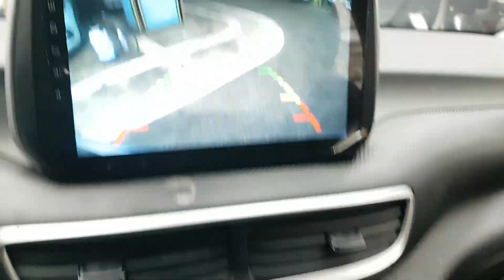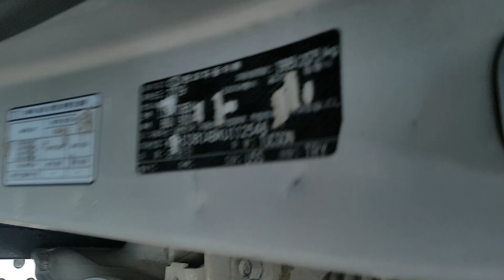HYUNDAI TUCSON 2019 EN VENTA! KU112546 | Vehículos Coreanos Sena Trading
HYUNDAI TUCSON 2019 EN VENTA! KU112546